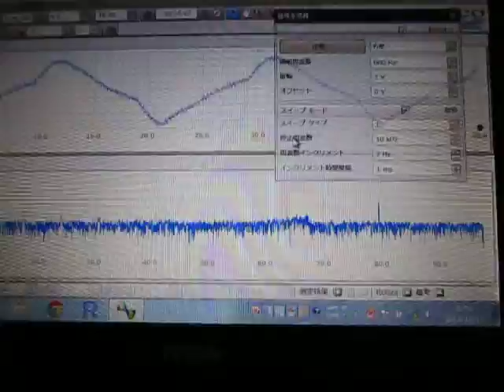基礎実験：超音波伝搬状態の測定 Ultrasonic-Laboratory